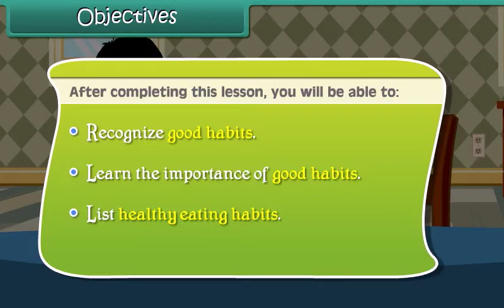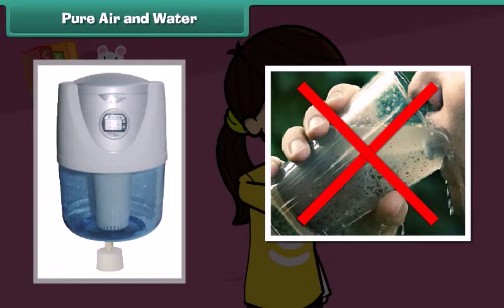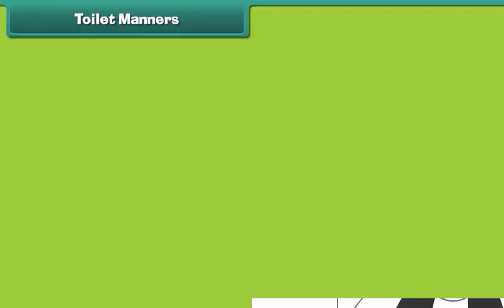2ND CLASS - EVS - GOOD HABITS